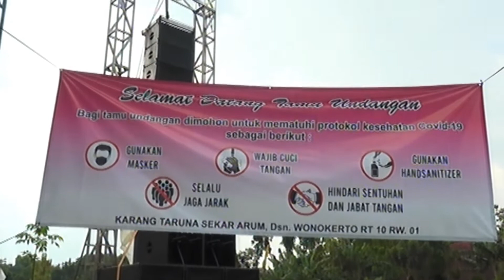Campursari ANABABA // Sri Huning // Sound System RAMA AUDIO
Campursari ANABABA  Pim. Mas Darbo Kendang Hp.082 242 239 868
Sound System RAMA AUDIO Hp. 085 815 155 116
JW PRODUCTION VIDEO SHOOTING Hp. 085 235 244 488